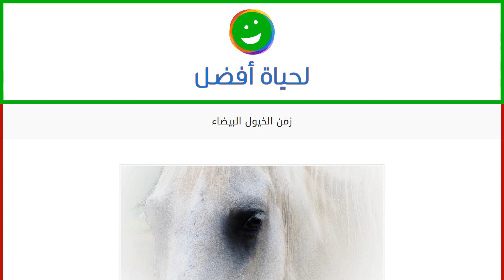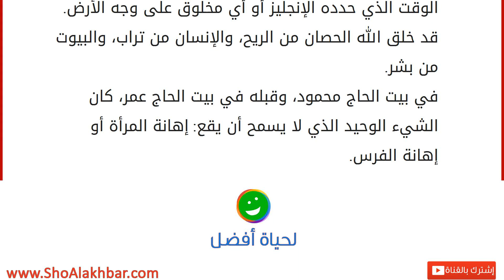زمن الخيول البيضاء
إقراألمقال كاملا :
محتويات
١ زمن الخيول البيضاء
١.١ عين على الرواية
١.٢ سبب تسمية الرواية
١.٣ اقتباسات من الرواية زمن الخيول البيضاء
زمن الخيول البيضاء رواية من سلسلة من الملاحم التي ألفها الأديب الفلسطيني إبراهيم نصر الله، وأطلق على هذه السلسلة أسم ملحمة الملهاة الفلسطينية، نشرت الرواية لأول مرة عام 2007م، ثم بدأت تدخل لمنافسة الروايات العالمية في العديد من المسابقات، ومنها جائزة البوكر عام 2009م. تبدأ الأحداث في الرواية عن التاريخ الفلسطيني من خلال الرجوع إلى القرن التاسع عشر، وحتى النكبة، وحاول إبراهيم نصر الله من خلال الرواية تقديم صورة كاملة للمراحل المفصلية التي مر بها التاريخ الفلسطيني الحديث، والصراعات التي لم تتوقف منذ الأزل على أرض فلسطين، ومنها: الصراع بين الفلاحين والزعماء، والصراع مع الأتراك، والصراع مع الإنجليز، واليهود، والقيادات العربية. عين على الرواية
أبرز ما يميز رواية زمن الخيول البيضاء ه